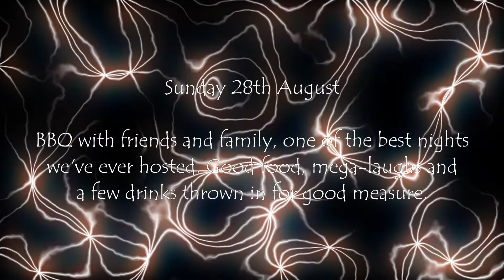Giant Jenga Game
After an afternoon of food, music and one or two drinks - we decided to play Giant Jenga.

After a few normal games, we decided to mix it up a bit by instead of stacking layers of three, we stacked layers of four, upright. This makes for a very challenging, unstable and HIGH game - as we've all had a few drinks by this time, it's made all the more fun!

This game last's for a while - as can be seen, I had to switch on a portable light as the sun had already retired for the day, by the time the game was reaching it's conclusion.